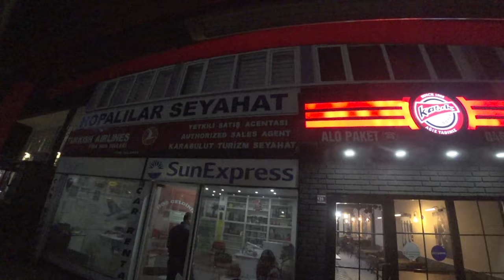🇹🇷🇬🇪예상보다 힘든 조지아 입국하기 - 오토바이 세계여행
구독은 당연히 해주셨다 생각할게요..

노바디를  후원하고 싶다면 아래를 클릭하세요

튀르키예에 차량을 가지고 입국하면
세관에 신고 없이 절대 차량만 두고 혼자 다른 국가를 방문하시면 안됩니다.
벌금이 어마어마 합니다..

보험은 인터넷으로 미리 들어놓으면 싸고 좋습니다.
(보험 없다고 입국이 안되진 않습니다)

힘들다 정말..
여기저기서 돈만 뜯기는 구나..
힘들게 조지아에 입국 했습니다.

바이크로 세계여행을 꿈꾸는 사람들의 모임